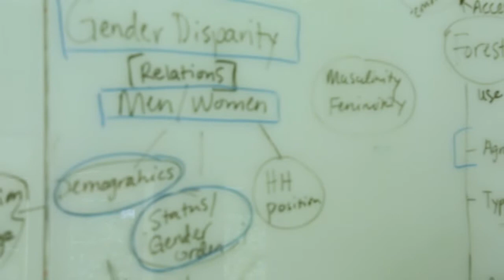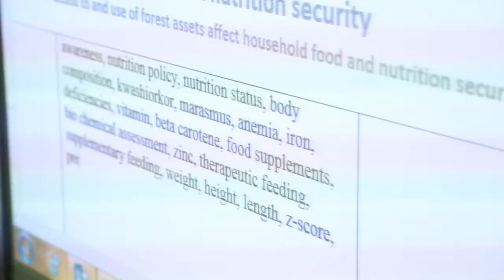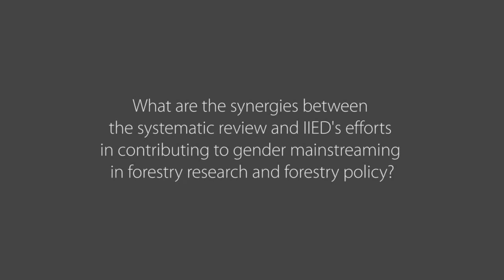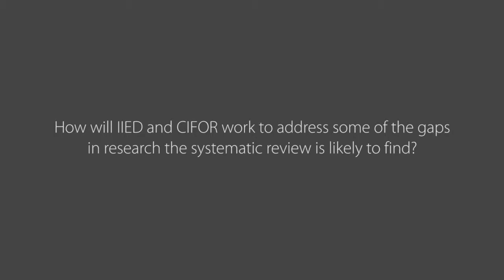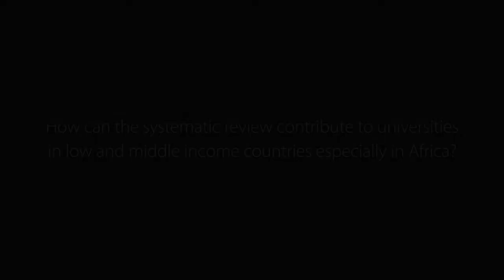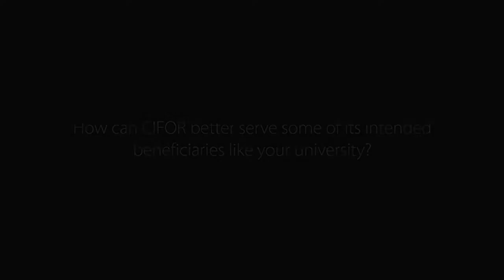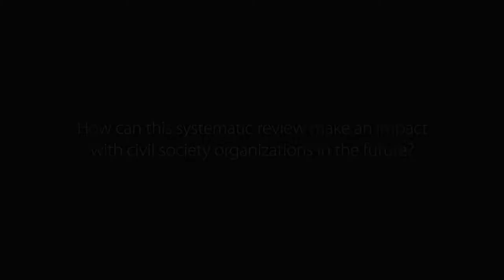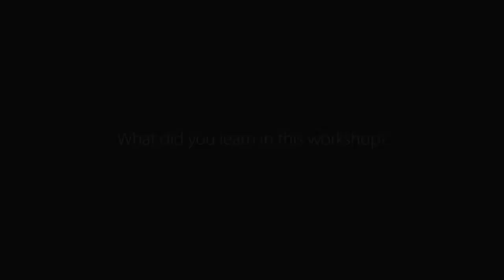Gender, Forests and Food security Systematic Review Workshop - Long version